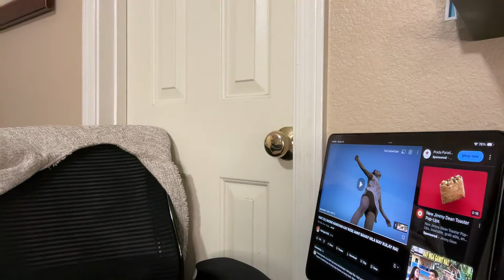DOCTOR LOVE DEMOTED I KALINGAP MAY GINAWA KAY ROSE ANN AT CEDRIC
PLEASE FOLLOW THE YOUTUBE GUIDELINES